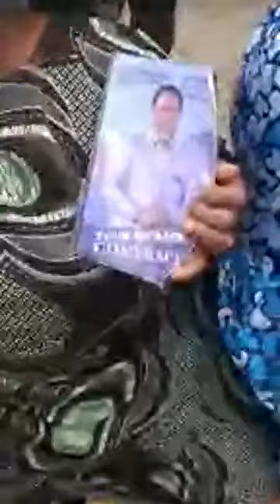Update From TB Joshua Ministries 😭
PROPHET TB JOSHUA – JUNE 12th 1963 to JUNE 5th 2021
“Surely the Sovereign LORD does nothing without revealing his plan to his servants the prophets.” – Amos 3:7
On Saturday 5th June 2021, Prophet TB Joshua spoke during the Emmanuel TV Partners Meeting: “Time for everything – time to come here for prayer and time to return home after the service.”
God has taken His servant Prophet TB Joshua home – as it should be by divine will. His last moments on earth were spent in the service of God. This is what he was born for, lived for and died for.
As Prophet TB Joshua says, “The greatest way to use life is to spend it on something that will outlive it”.
Prophet TB Joshua leaves a legacy of service and sacrifice to God’s Kingdom that is living for generations yet unborn.
The Synagogue, Church Of All Nations and Emmanuel TV Family appreciate your love, prayers and concern at this time and request a time of privacy for the family.
Here are Prophet TB Joshua’s last words: “Watch and pray.”
I want your sincerity on this channel.